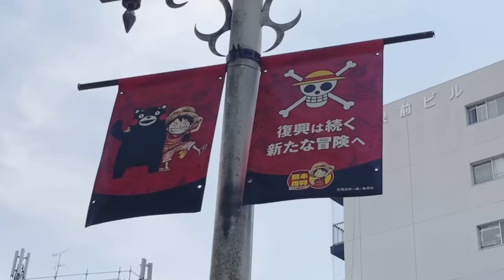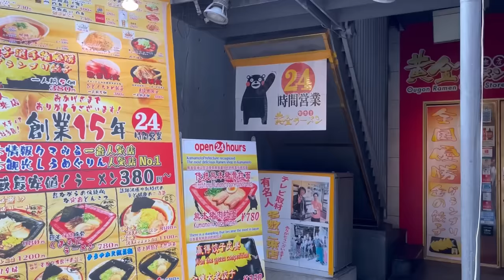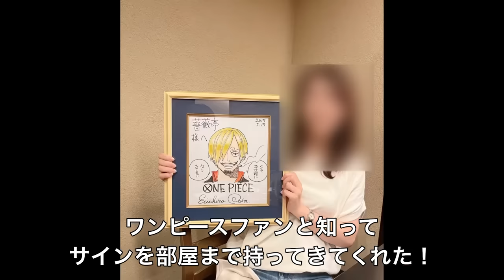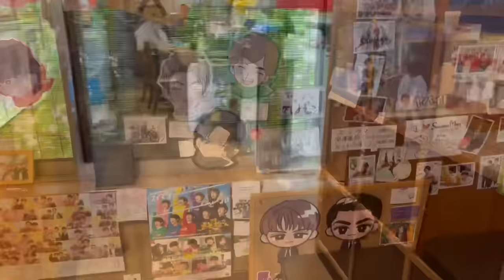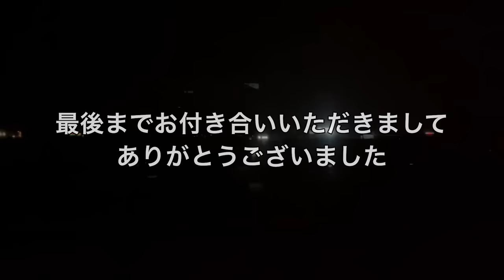【旅vlog】熊本県１泊２日旅 / 市内と阿蘇を巡る社会人親子2人の推し活旅行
ご視聴とコメントを本当にありがとうございます。
毎日の生活と動画作成の励みになり、皆様の温かいコメントにはいつも本当に感謝しております。ありがとうございます

コメントの返信は平日は控えさせていただきます。最近は土日もほとんどお返しできないことも多くなっています…

商品等の企業案件のご依頼については今のところお引き受けすることができません。

企業様から頂戴したコメントへの返答は出来かねますことをご了承ください。

音楽引用元様: DOVA-SYNDROME

♬森のカフェにようこそ

♬ おーたむうぉーきんぐ

編集アプリ・音楽 : InShot